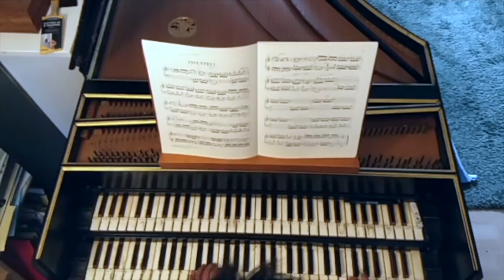Bach C Major Invention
This video is about Bach C Major Invention